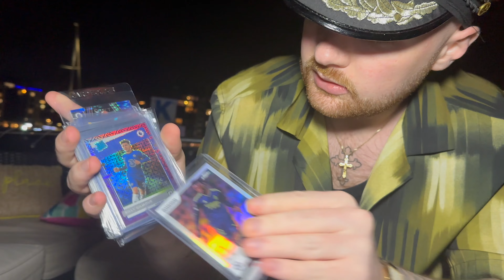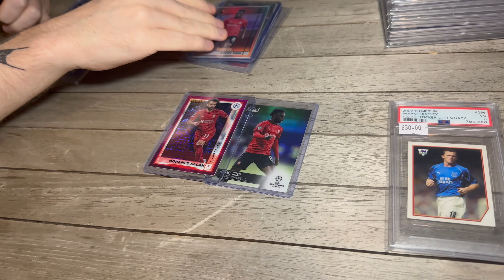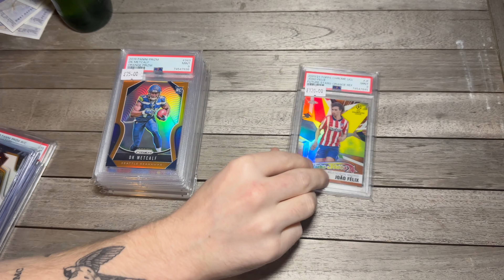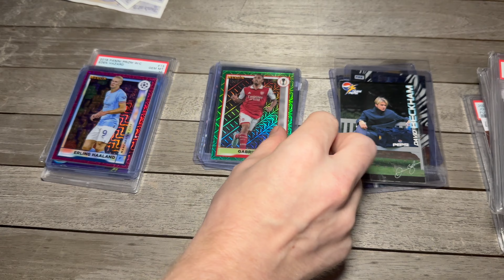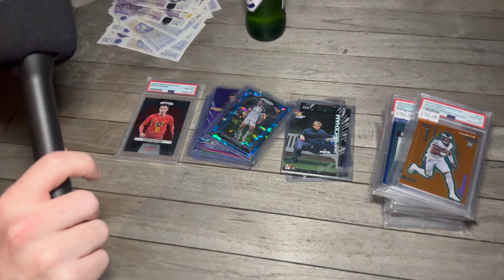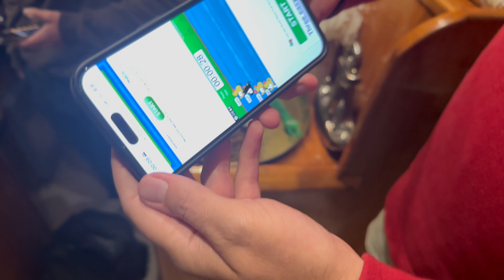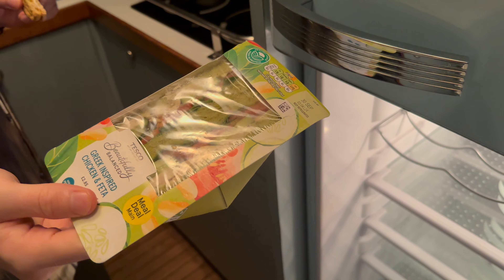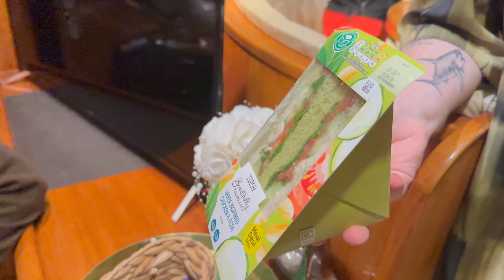I SOLD A LIONEL MESSI ROOKIE ON A BOAT! SOUTHAMPTON SPORTS CARDS SHOW VLOG PART 2